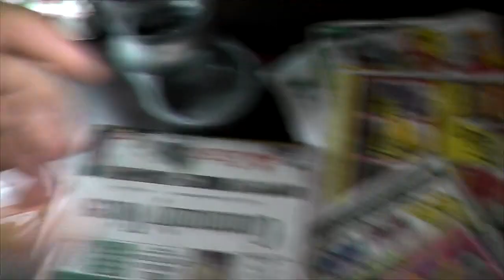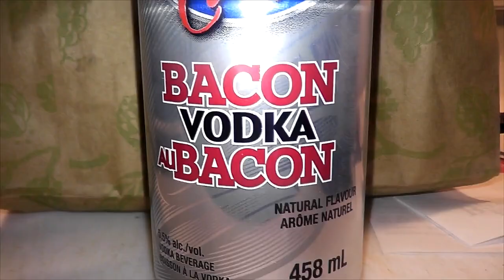Getting things ready before we leave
Well People...we are gonna be going to blokes so lets friggin get some stuff done here

   Tyler
   Shawn
   Aaron